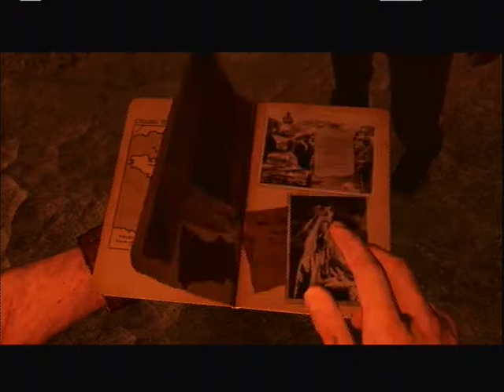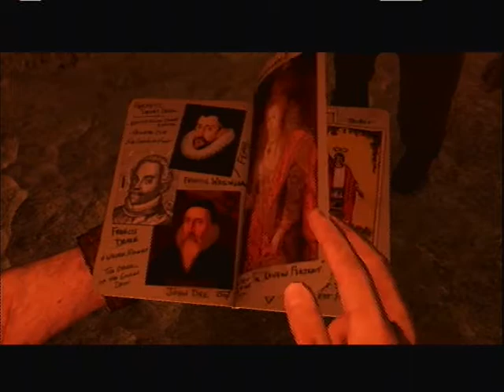Let's Play Uncharted 3: Drake's Deception (Chapter 20b) The Reunion